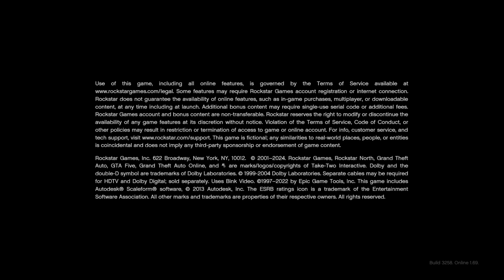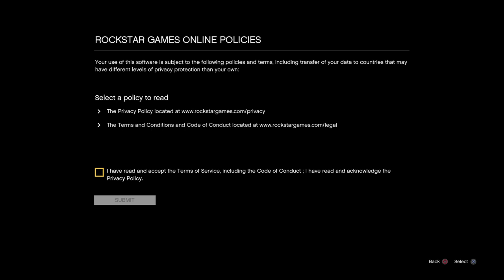Grand Theft Auto Online| The Warrior